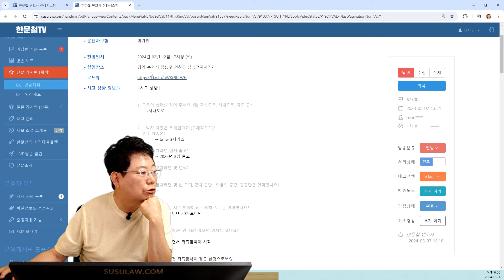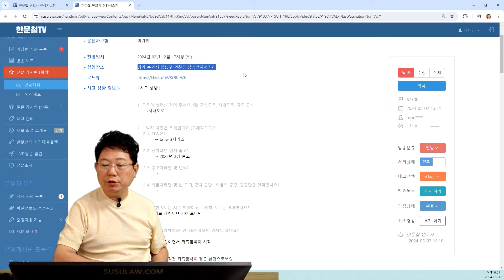21961회. 상시유턴구간에서 확인하고 들어갔는데 경찰은 직진차 우선이라며 제 잘못이라고 합니다!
67700
240512 (일) 2부 생방송

상시유턴구간,
블박차가 좌회전 신호에 유턴하는데
우회전하면서 오던 차가 차로 변경하면서 들어와 사고

* 투표 *
1. 유턴차가 더 잘못
2. 직진차가 더 잘못   100%

* 의견 *
경찰은 상시 유턴구간, 직진차가 우선이라고 한다는데,
대체 어느 경찰서일까요?
경기남부경찰청에 이의 신청해보세요